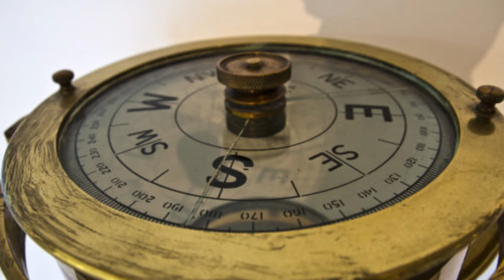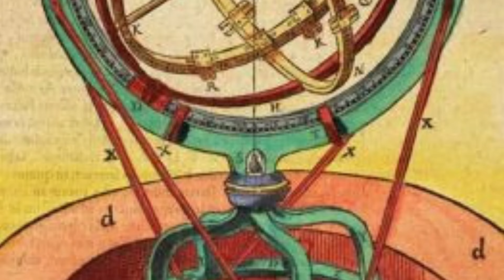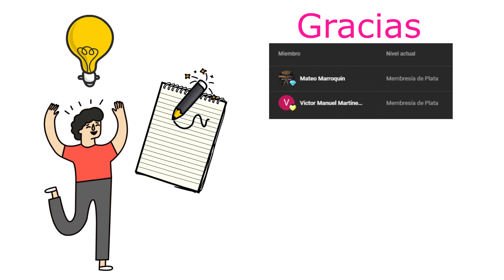La Era de los Descubrimientos ¿Qué es la era de los descubrimientos?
También llamada era de la exploración

Fue un período en el cual el comercio internacional y los combates navales estuvieron dominados por barcos veleros. También marca una mayor adopción del colonialismo como política gubernamental en varios estados europeos. A veces está era es sinónimo de la primera ola de colonización europea.

Se caracteriza por que los navegantes europeos comenzaron a explorar regiones colonizadas, buscando nuevas rutas de navegación, descubriendo nuevos lugares.

Está era se fecha aproximadamente desde el siglo XV hasta el siglo XVII en la historia europea.

Resumen

Los portugueses comenzaron a explorar sistemáticamente la costa atlántica de África en 1418, bajo el patrocinio del Infante Dom Henrique (Príncipe Enrique). En 1488, Bartolomeu Dias llegó al Océano Índico por esta ruta.

En 1492, los Reyes Católicos de Castilla y Aragón financiaron el plan del marinero genovés Cristóbal Colón de navegar hacia el oeste para llegar a las Indias cruzando el Atlántico. Colón encontró un continente relativamente inexplorado por la mayoría de los europeos. Más tarde, se llamó América en honor a Américo Vespucio.

El evento más importante en está era, fue el descubrimiento de América y marca el inicio de la edad moderna.

Hechos importantes.

En 1498, una expedición portuguesa comandada por Vasco da Gama llegó a la India navegando alrededor de África, abriendo el comercio directo con Asia.
Mientras que otras flotas exploratorias fueron enviadas desde Portugal al norte de América.

En 1513, el español Vasco Núñez de Balboa cruzó el istmo de Panamá y llegó al océano pacifico.
Así, Europa recibió por primera vez noticias del Pacífico oriental.

En 1520, La expedición de Fernando de Magallanes cruzó el estrecho de magallanes, llegando al océano pacífico, y tras su muerte el sucesor de magallanes Sebastián Elcano, continuó el viaje hasta que concretó la primera circunnavegación del mundo en 1522.

A la vez que los españoles exploraban el interior de américa y algunas islas del pacífico.

Desde 1495, franceses, ingleses y holandeses se lanzaron a la carrera de la exploración tras conocer estas hazañas, desafiando el monopolio ibérico del comercio marítimo, buscando nuevas rutas, primero hacia las costas occidentales de América del Norte y del Sur, a través de las primeras Expediciones inglesas y francesas y al Océano Pacífico alrededor de América del Sur, pero eventualmente siguiendo a los portugueses alrededor de África hasta el Océano Índico; descubriendo Australia en 1606, Nueva Zelanda en 1642 y Hawái en 1778. Mientras tanto, desde la década de 1580 hasta la de 1640, los rusos exploraron y conquistaron casi toda Siberia, y en la década de 1730, Alaska.

Tecnología.

¿Qué eventos históricos originaron la era de los descubrimientos?

Durante gran parte de la Edad Media los conocimientos geográficos de los europeos se limitaron a su propio continente y a las zonas que rodeaban el mar Mediterráneo. Recién con las cruzadas se estableció un contacto con el Oriente, iniciándose un comercio fluido con las islas de Cipango (actual Japón), Catay (China), India y las islas Molucas, entre otras.

Los europeos estaban interesados en todos los productos del oriente.

A medida que aumentaba la demanda de estos productos, se incrementaba su precio. Debido a los peligros del transporte y los intermediarios.
El aumento del comercio dio prosperidad a los mercaderes y sus ciudades. Los italianos, especialmente los genoveses, lograron un gran poder, ya que controlaban las rutas del Mediterráneo.

Con la toma de Constantinopla, se bloquearon las rutas de las caravanas que traían los productos por tierra a través de la península de Anatolia. En tanto, la ruta que llegaba al Mar Rojo estaba controlada por los árabes y los comerciantes italianos establecidos en el litoral de Egipto.

Era imprescindible encontrar una nueva ruta hacia Oriente, que permitiera obtener las mercaderías a un precio menor y de manera directa.

En 1492 se logró la expulsión de los musulmanes de Granada, liberando por completo a la península ibérica del dominio árabe, que duró 782 años.

Así la Corona Española pudo estar lista para financiar el proyecto de Cristóbal Colón para buscar una nueva ruta a Oriente.

Críticas

Conclusión

La era del descubrimiento no solo fue una era de exploraciones europeas a regiones hasta ahora desconocidas para ellos, sino que también produjo la expansión del conocimiento geográfico y la ciencia empírica.
También vio las primeras victorias importantes de la investigación empírica sobre las autoridades y supersticiones.
Fueron los comienzos de esa estrecha asociación de ciencia, tecnología y trabajo cotidiano que es una característica esencial del mundo occidental moderno.